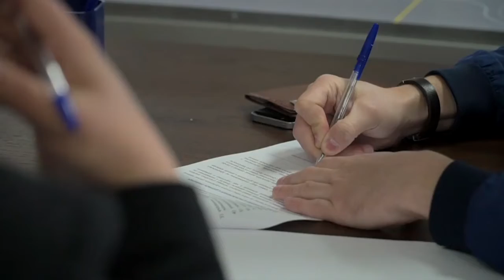Команда Сахалинской области